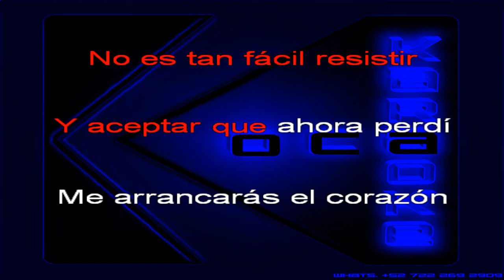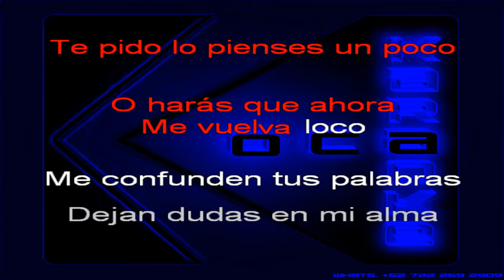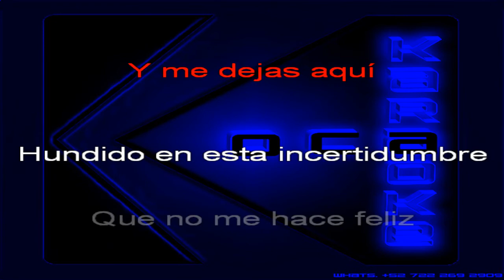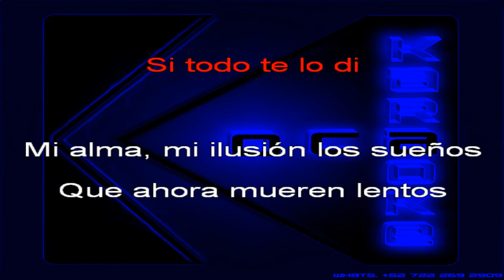Karaoke Polo Urias Por que te vas